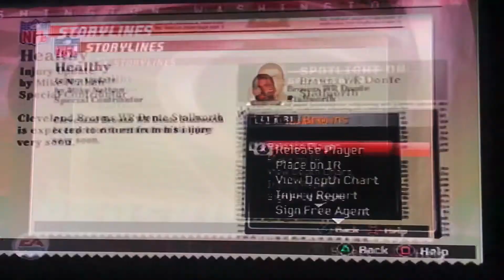MADDEN 06 BROWNS: S6 WK 16 @ STEELERS (We are really about to blow the season)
The Browns head to Pittsburgh to take on the Steelers, with a target on their back. No game will be easy from here on out.